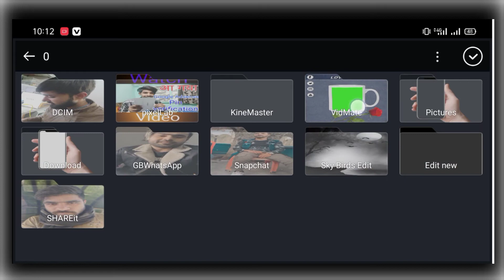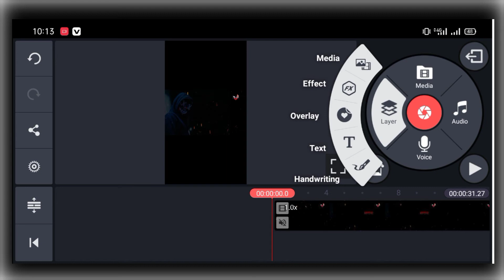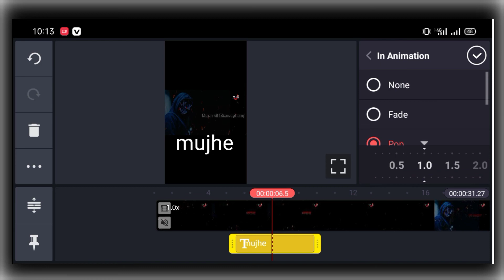How to set audio in Whatsapp status | whatsapp status me audio kaise add kare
Hello dosto kaise ho aap sab mere youtube channel 'SK Unique Tech' me aap sab ka swagat hai

tags.